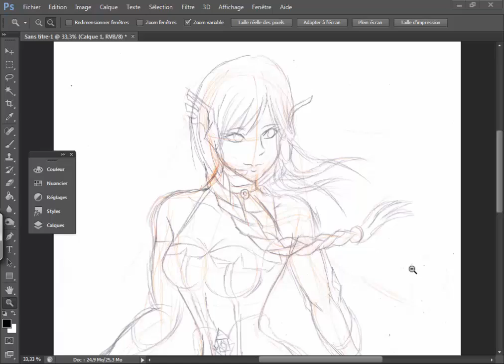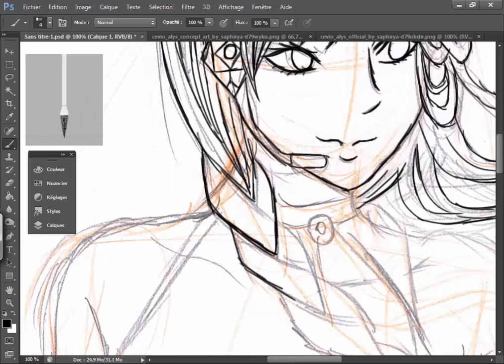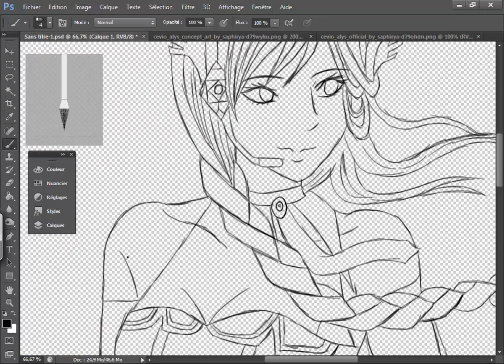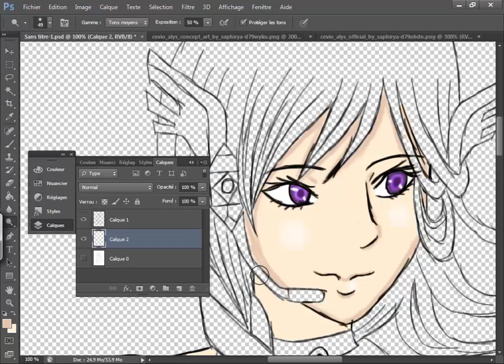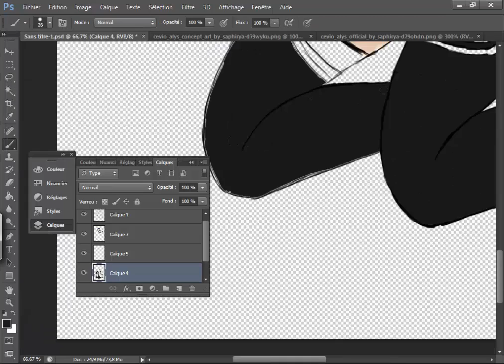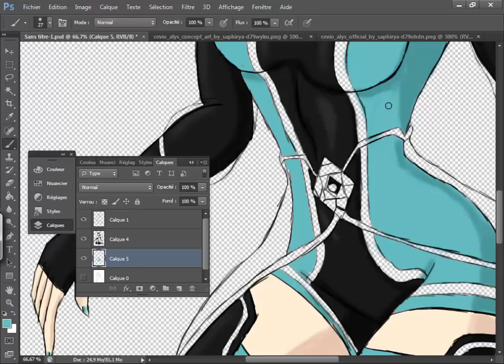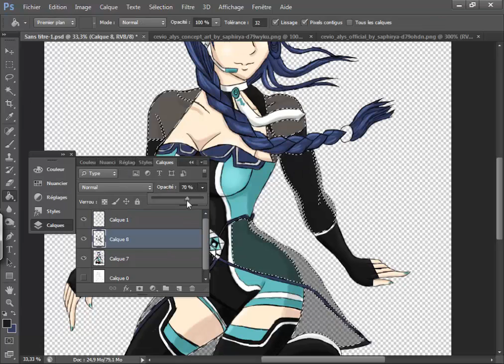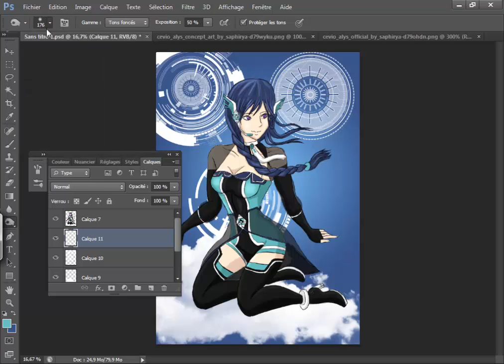ALYS Drawing Concours 1 an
Voici la réalisation de mon dessin de participation pour le concours de dessin "ALYS a 1 an"

J'ai eu l'autorisation de VoxWave à utilisé les chansons se trouvant sur la vidéo .

Temps de réalisation : 2h30

Matériel : Tablette Graphique Wacom et Photoshop CS6